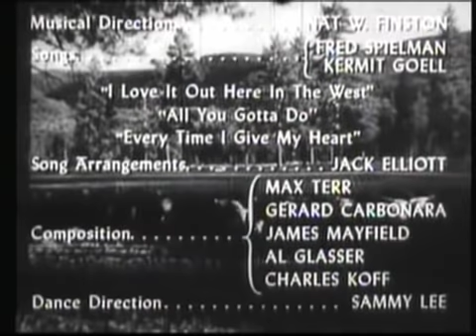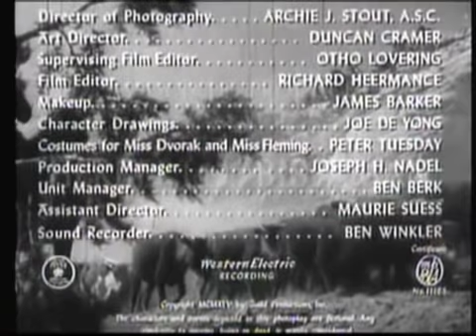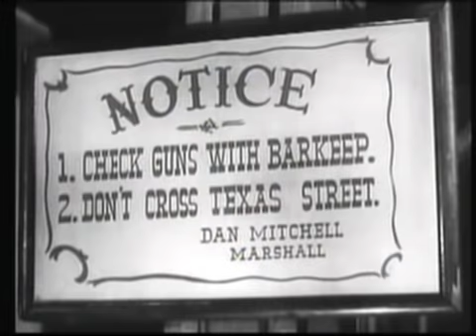Randolph Scott Abilene Town full length western movie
hundreds of free western movies and tv shows online. Here is Randolph Scott in Abilene Town from 1946 . Hosted by Bob Terry.  Randolph Scott Is a Sheriff caught in the middle in a war between Cattlemen and Settlers. Also in this movie is Edgar Buchanan who later played Judge Roy Bean on the television western titled Judge Roy Bean and produced by Russell Hayden . Edgar Buchanan was a very busy character actor he seems to have been in half the westerns made . Including Shane, McClintock, Yuma, Texas, Destry Rides Again . with Audie Murphy, Ride the High Country and on and on . Randolph Scott made many types of movies but for some reason westerns seem to have been what he did best and later in his life when he was co producing his movies he settled in to making westerns and westerns only. Here is one of his early westerns and its a pretty good one ! Great entertainment ! This movie has fallen into public domain. A bit of TRUE TRIVIA about Randy Scott is that he was friends with the Reverend Billy Graham . AND it was Billy Graham who ministered and preached Randolph Scotts Funeral ! A very nice book about Randolph Scott is his son Chris H. Scott's book titled Whatever Happened To Randolph Scott .  Westerns On The Web is the online movie site for free family friendly western movies and tv series shows episodes. Come on by and see us!